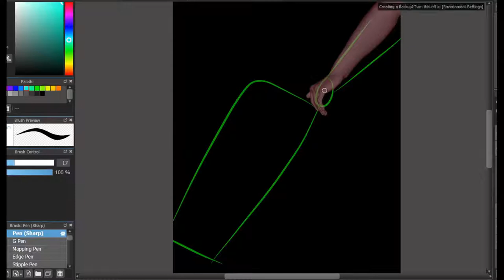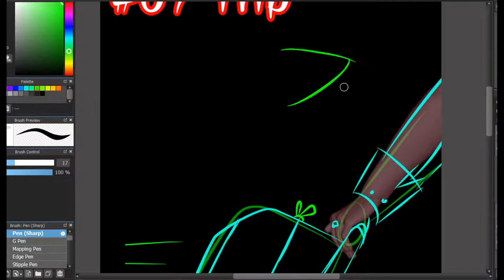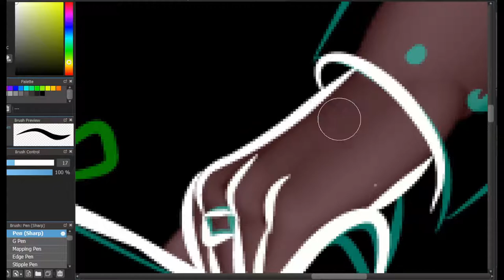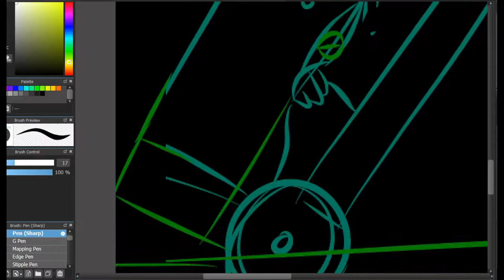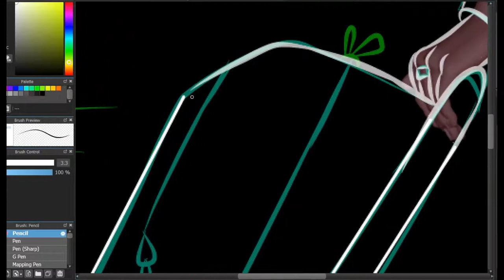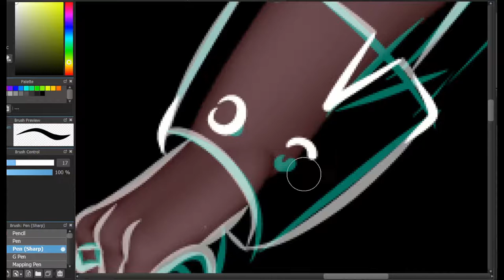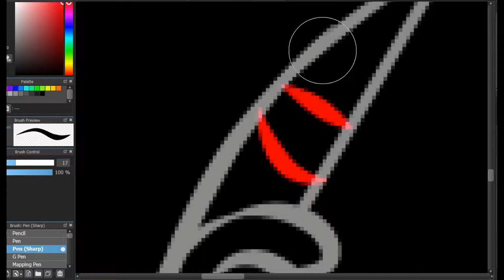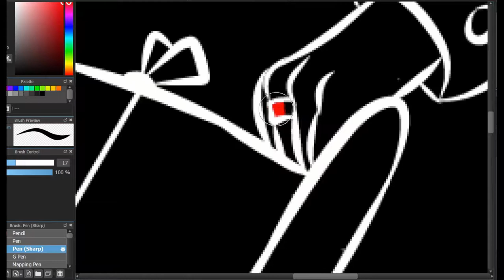Lest draw Inktober Day 07